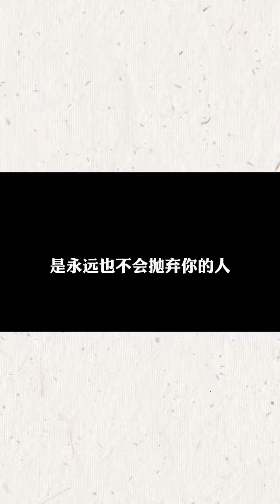成年人的世界里，哪有那么多容易！